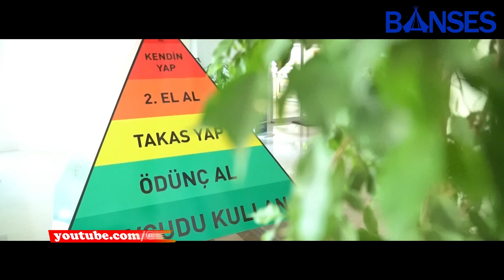Balıkesir’in miniği de büyüğü de Sıfır Atıkçı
Bu yıl ilki 30 Mart’ta kutlanan “Uluslararası Sıfır Atık Günü” etkinlikleri kapsamında, hazırladığı sıfır atık projeleri ile Türkiye’de örnek olan Balıkesir Büyükşehir Belediyesi minik öğrencilerle bir araya gelerek sıfır atığın önemini anlattı.
Türkiye tarafından BM Genel Kurulu’na sunulan “sıfır atık” önerisinin geçen yıl kabulünün ardından ilk kez bu yıl 30 Mart günü “Uluslararası Sıfır Atık Günü” olarak tüm dünyada kutlanmaya başladı. Hazırladığı ‘Sıfır Atık’ projeleri ile Türkiye’ye örnek olan Balıkesir Büyükşehir Belediyesi, son yıllarda yerel ve küresel düzeyde karşılaşılan çevresel sorunların üstesinden gelmek için büyük çaba harcıyor. Balıkesir Büyükşehir Belediyesi Çevre Koruma ve Kontrol Dairesi Başkanlığı hazırladığı projeleri öğrencilere aşılamak için 23 Nisan İlkokulu’nda program düzenledi. Çevre mühendisleri, öğrencilere doğal kaynakların kullanımı, insan sağlığına uygun çevre koşullarının yaratılması ve sıfır atık hakkında bilgi verdi.
PROJELERLE TÜRKİYE’YE ÖRNEK
Şehirdeki vahşi depolama alanlarının tekrar doğaya kazandırılması, metan gazının enerjiye dönüştürülmesi gibi birçok çevreyi koruyan projeyi önemle sürdüren Balıkesir Büyükşehir Belediyesi, hayata geçirdiği pilot projelerle Sıfır Atık hareketine önemli destekler sağlıyor. Türkiye’de bir ilk olan ‘Atıksız Ada” Projesi başta olmak üzere ‘Tarlada Sıfır Atık Projesi’, ‘Bitkisel Atık Yağ Toplama Projesi’, ‘İlaç Atık Toplama Projesi’, ‘Mutfakta Sıfır Atık Projesi’, her ilçede ‘Sıfır Atık Caddesi’ gibi birçok projeyle gündeme gelen Balıkesir Büyükşehir Belediyesi, atıksız bir yaşam için öncülük ediyor.

Bandırma'da günlük yayın yapan bir gazete olarak, siz değerli okurlarımıza dijital platformlarda da ulaşıyoruz. Sitemize girerek güncel, son dakika haberlerimizi okuyabilirsiniz